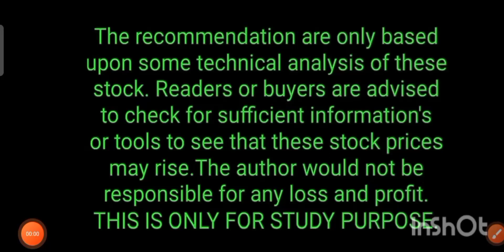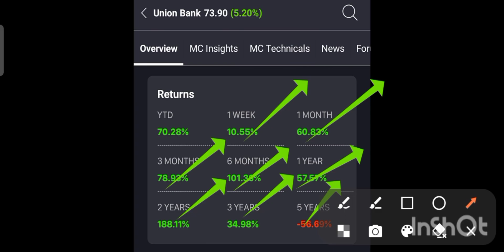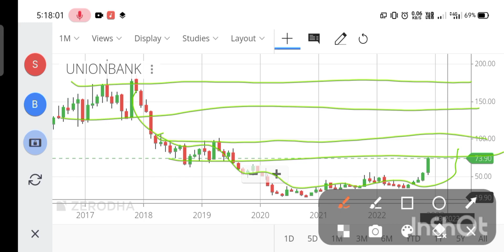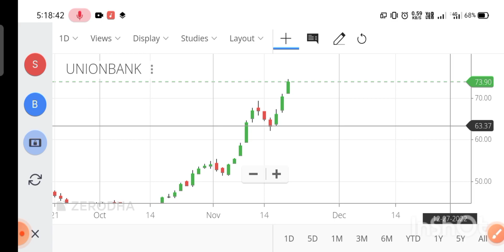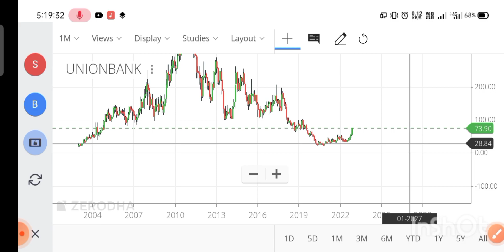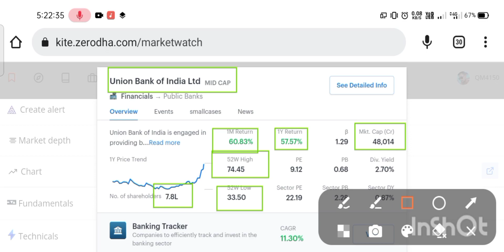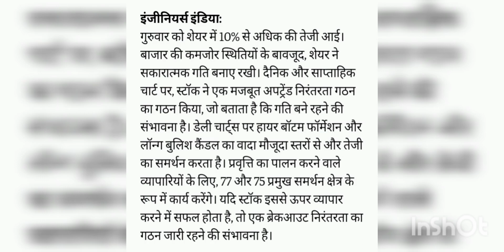UNION BANK OF INDIA SHARE NEWS TODAY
Hello dosto is video me maine UNION BANK OF INDIA LIMITED share ka target or stoploss btaya h ummid hai ye video aapko bahut pasand aayegi Thank you so much...

                    TOPICS COVERED
union bank of India
union bank
union bank share market
union bank share news telugu